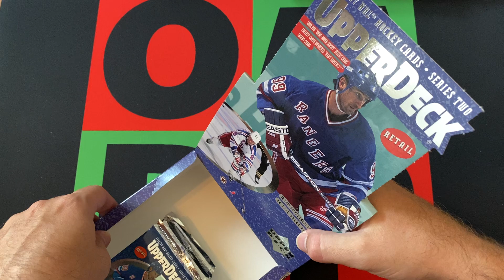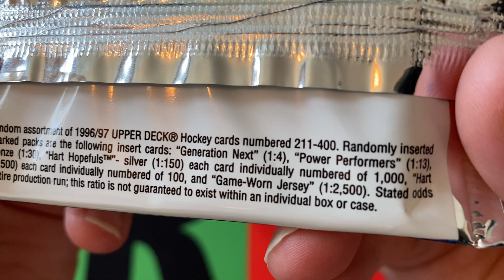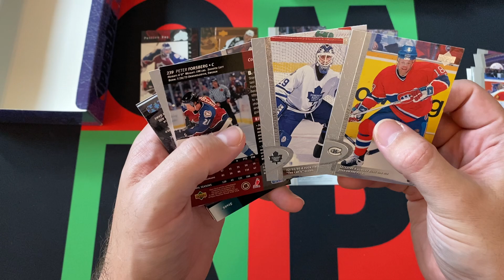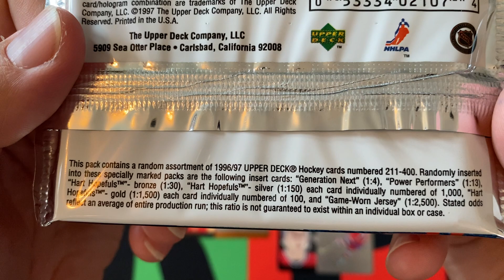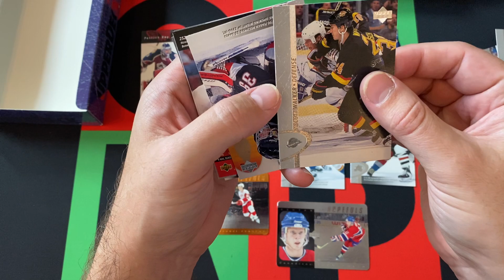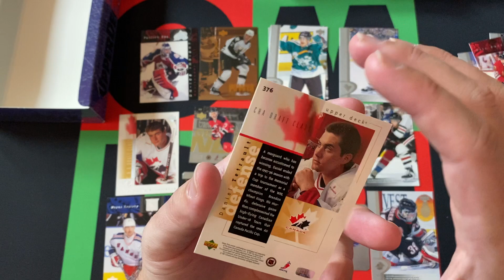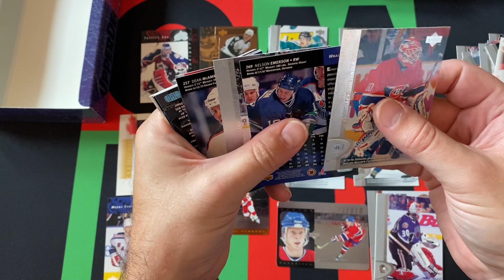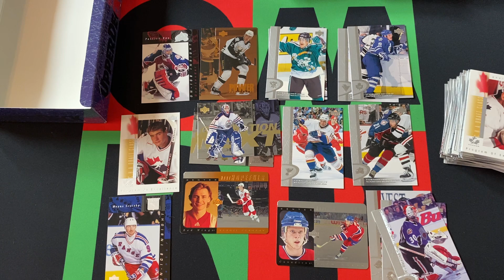1996-97 Upper Deck NHL Hockey Series 2 Retail Box Part 4!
The journey through the dark ages of my collecting history continues with 1996-97 Upper Deck NHL Hockey Series 2 Retail Box. I'll be opening up a stack of packs each week looking for Joe Thornton and Patrick Marleau rookies for the next 4 weeks. Today is part 4, so check it out and then come back next week as we move on to 1997-98!